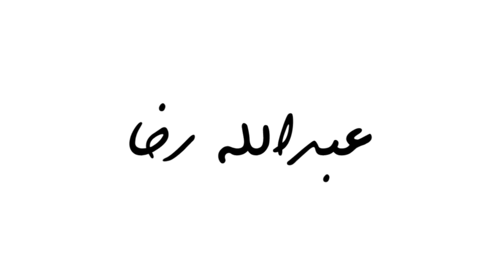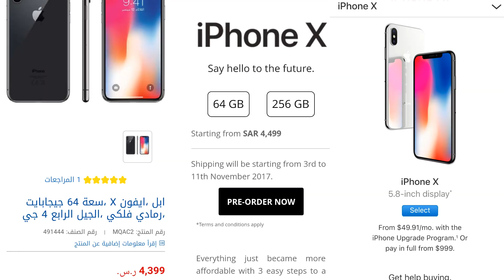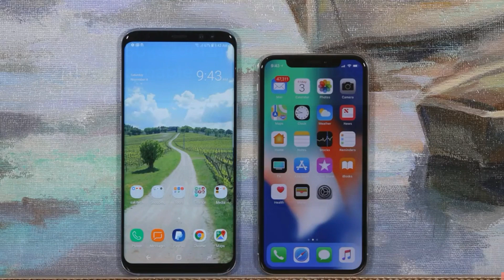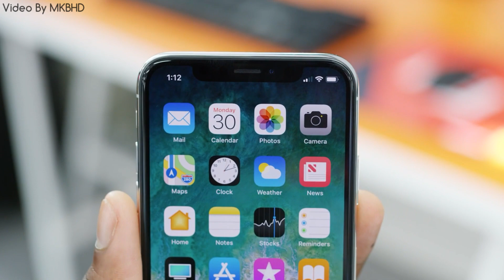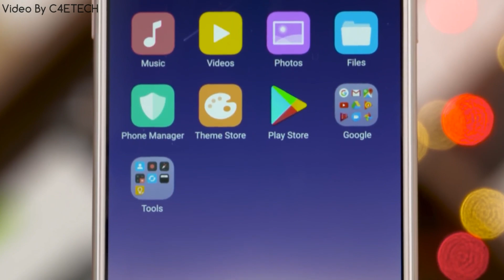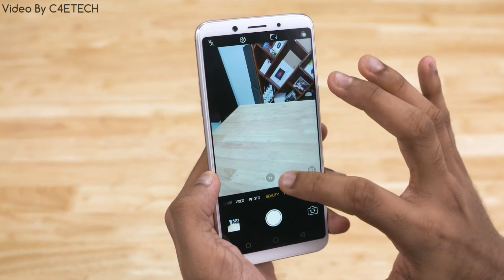فتح علبه ونظره اولي علي Honor 9 | اجمل هاتف من هواوي ❤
فتح علبه ونظره اولي علي أروع واجمل هاتف من هواوي
 " هواوي هونر 9 "  النسخه 6 رام مع 128 جيجا 🔥

لو حابب تشتري اي حاجه من علي سوق.كوم ياريت تشتريها من اللينك بتاعي بتدعمني جدا ❤